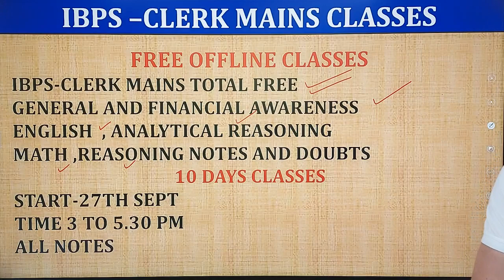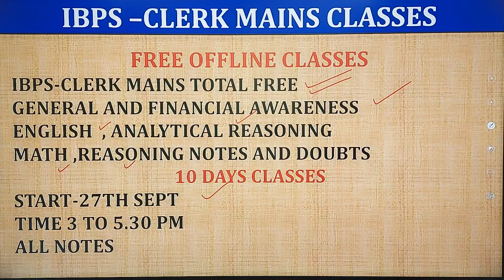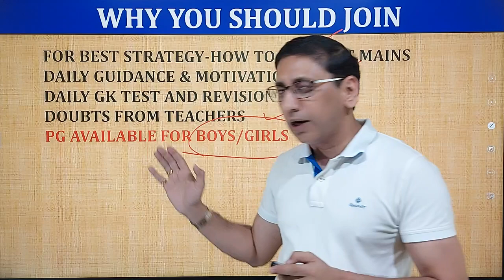IBPS Clerk Mains classes 2022 :IBPS Clerk Mains Coaching FREE